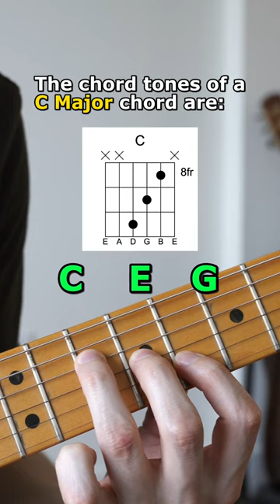What are "Chord Tones"?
52 Week Guitar Player is CLOSED for enrollment until mid-June.

52 Week Guitar Player Instagram: @52WeekGuitarPlayer